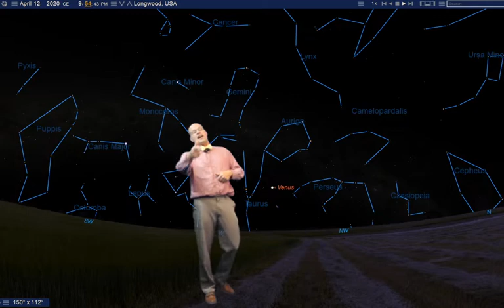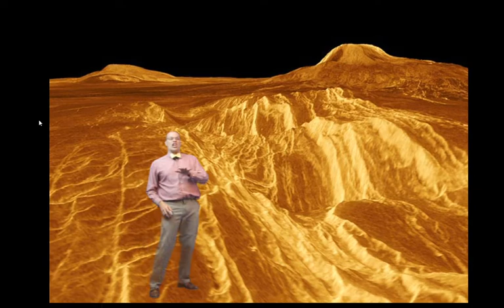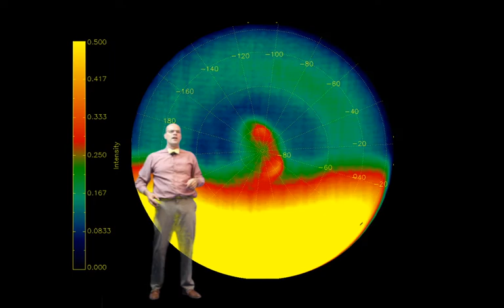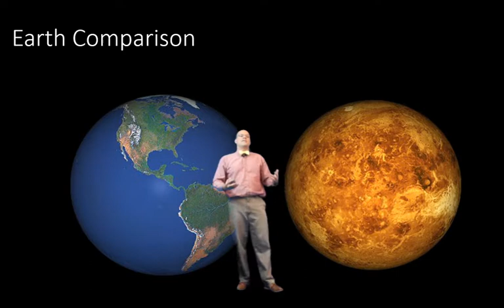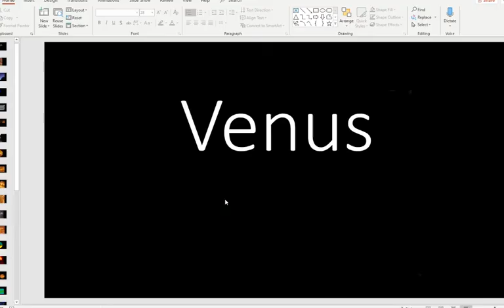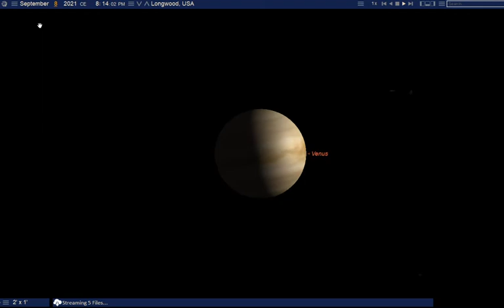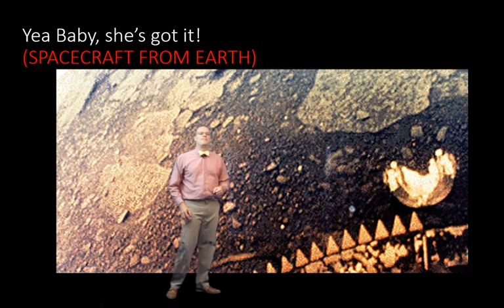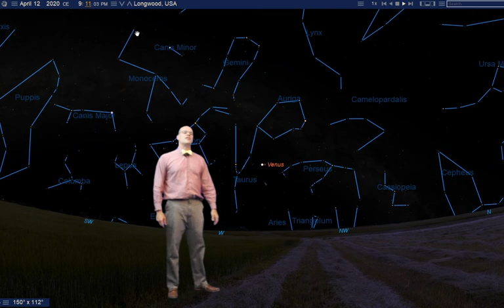Sky Lights - Venus; the Jewel of the Evening Sky - April 13, 2020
Sky Lights is filmed in front of a live studio audience consisting of daughter Abby, wife Brandi, and dog Blaze. Luther's son Dash serves as technical producer.